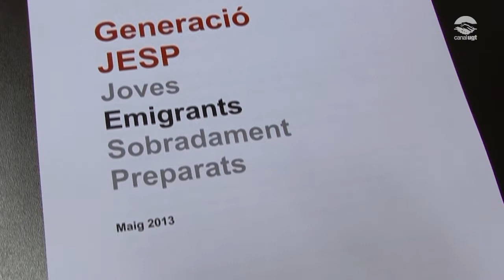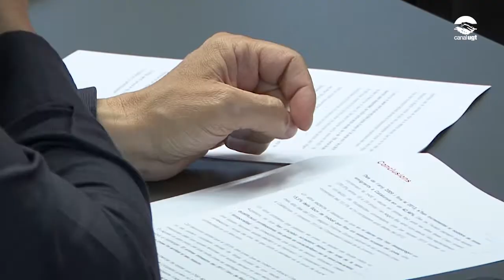Informe Generació JESP 2013, 4.600 joves catalans han emigrat en el darrer any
Daniel García, portaveu nacional d'Avalot, explica que ja són més de 15.000 els que han marxat en quatre anys, el que suposa un augment del 42,46% -- L'atur de llarga durada entre els joves catalans és del 18,8%, 6 punts per sobre dels adults